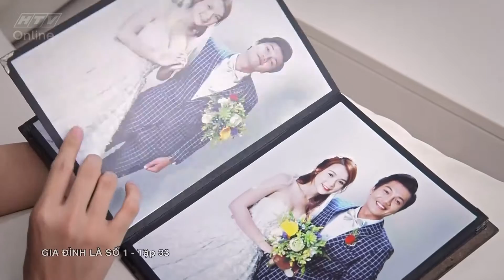Gia đình là số 1 Phần 1 | Tập 33 Full: Phim gia đình Việt Nam hay nhất 2019 - HTV Films